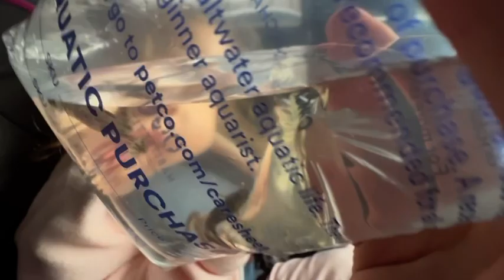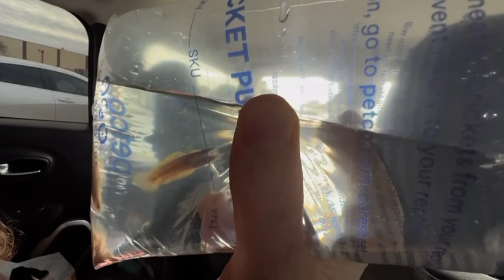NEW CLOWNS + SUNDAY VLOG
Picking up some amazing clownfish, dwarf clawed frogs & peacock gudgeons from our boys Ruben, Gabe & Travis at the best LFS in our area!